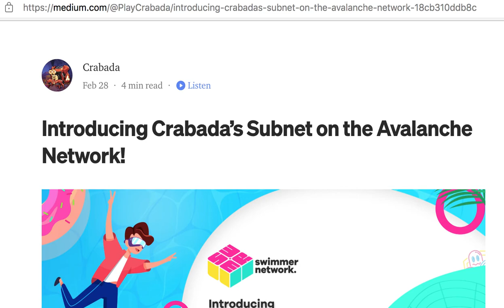What other gaming NFTs to join? NO ONE is saying this.... Very bullish!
Friend me on Discord if you have an issue: bluelake316#4121

Thanks,

Lowell